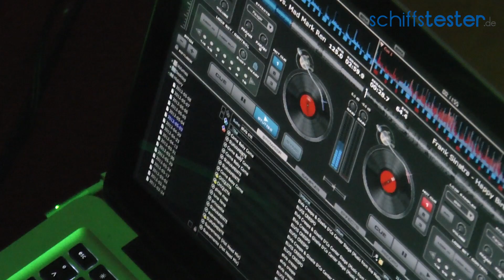Aida Poolparty auf AIDAmar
Hier buchen Eine Party am Pool gehört zu den beliebtesten Events auf einer Aida. Wobei das immer ein wenig vom Publikum abhängt - und natürlich auch vom Klima. So gut war jedenfalls die Stimmung bei der Einführungsfahrt vor der Taufe der AIDAmar - mit vielen Mitarbeitern aus Reisebüros, daher war es so richtig voll...